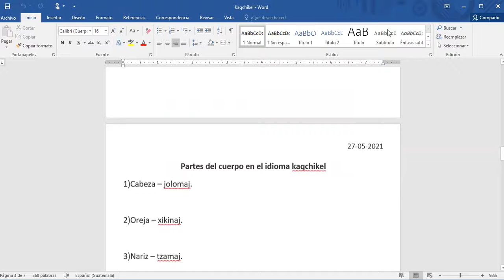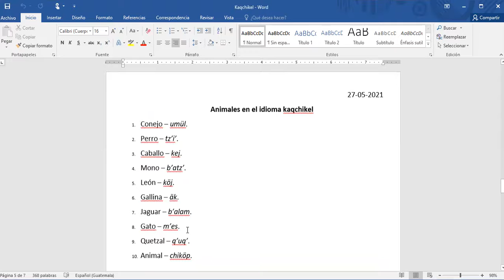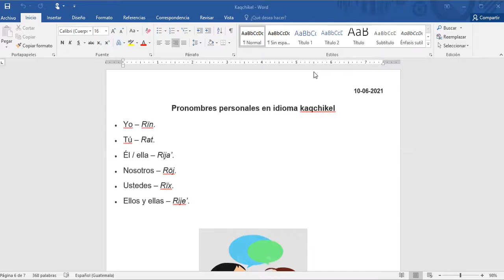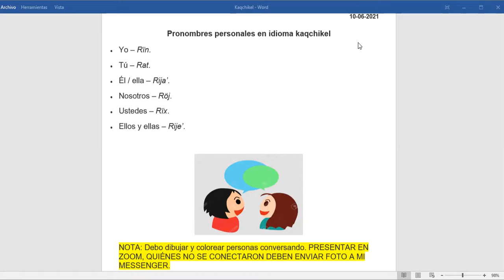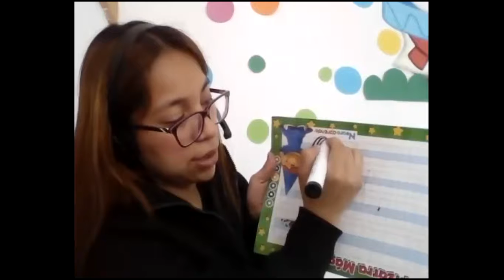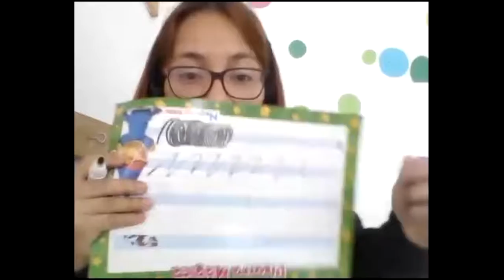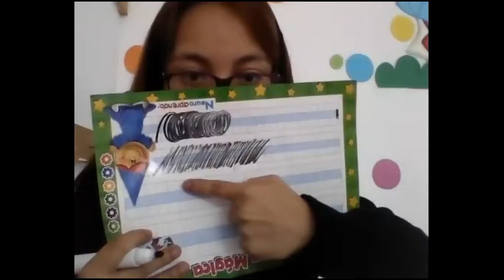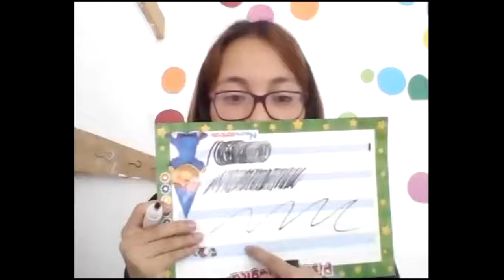Segundo, kaqchikel ¨pronombres¨